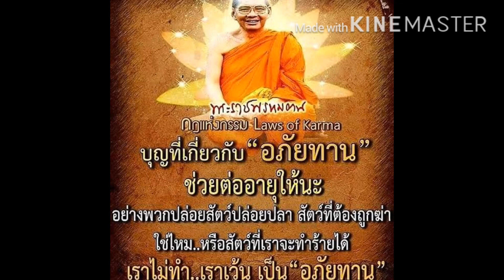อนุภาพ คาถามหาจักรพรรดิช่วยแผ่เมตตา ให้ปลาสงบนิ่ง ปล่อยปลาหน้าเขียง [01/11]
ด้วยพลังเมตตาที่เราตั้งจิตแผ่ไปตลอดเวลา แผ่กระแสบุญครอบวิมานแก้ว ทำให้ปลานิ่งฟัง ขณะที่เราแผ่เมตตาให้ปลาหน้าเขียงที่ซื้อมาจากตลาด ให้รอดพ้นจากความตายได้เป็นอิสระมีชีวิตรอด

Lineกลุ่มกองบุญ "เจดีย์บุญสูงถึงพรหม๛"